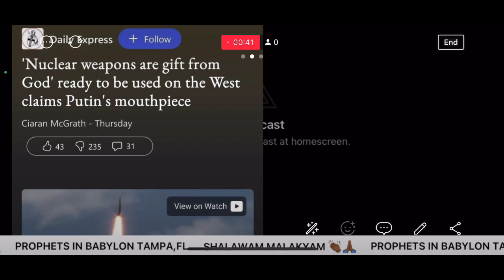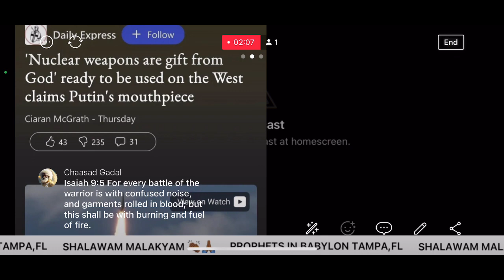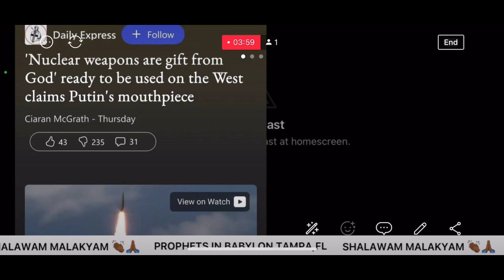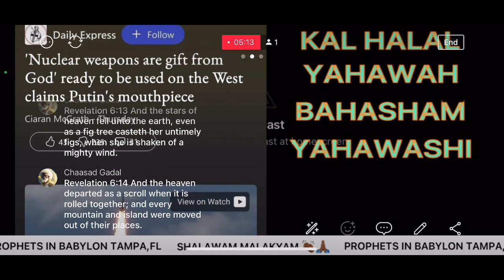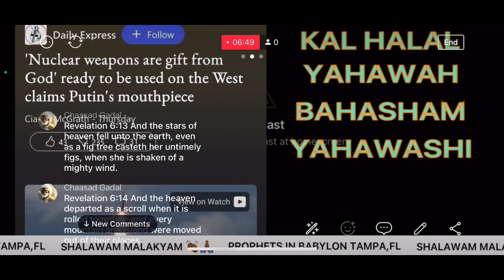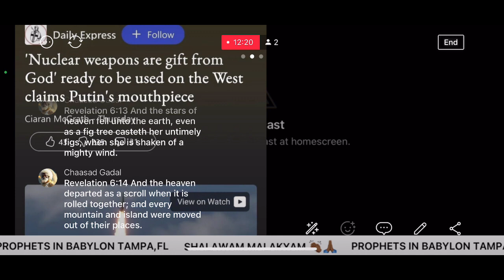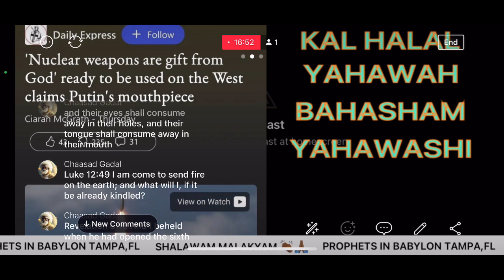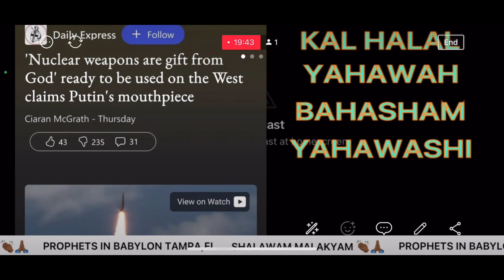PUTIN SAYS NUKES ARE A GIFT FROM GOD ‼️🚀😱 TO DESTROY THE WEST‼️